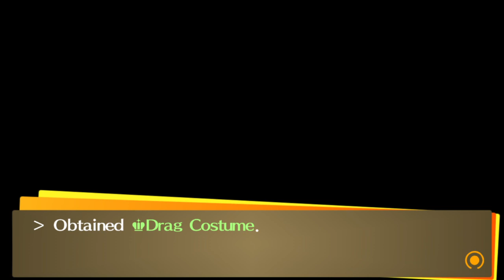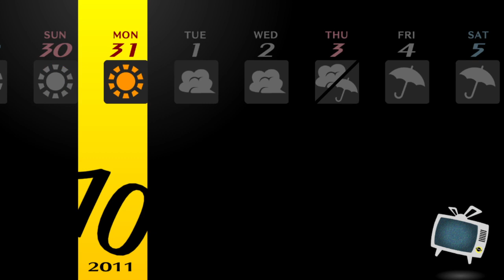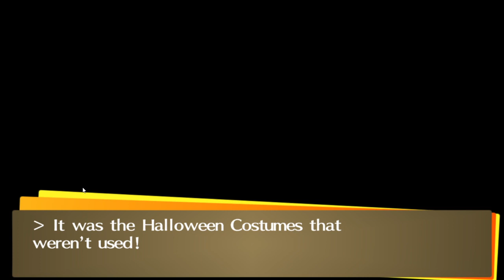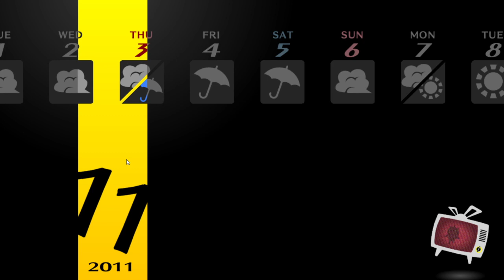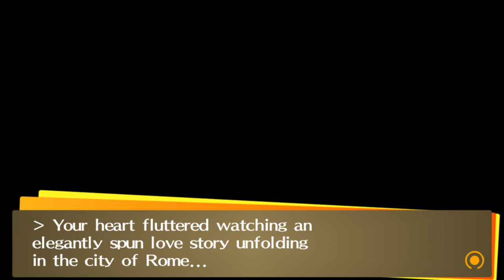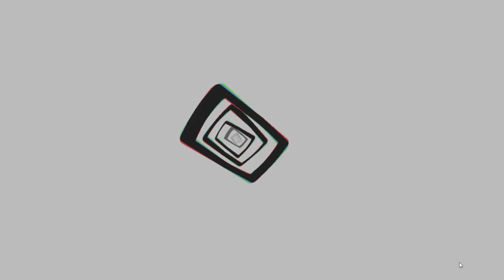Let's Play: Persona 4 Golden: Episode 19: Swimsuits, costumes, and hot springs.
After finishing the culture festival,, we finish get a whole lot of other things including a trip to Yukiko's inn.